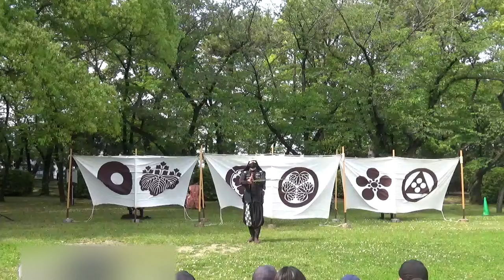2023.05.03 徳川家康と服部半蔵忍者隊 午後演武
半蔵さま、凛さん、善さん

神君伊賀越え
玄武